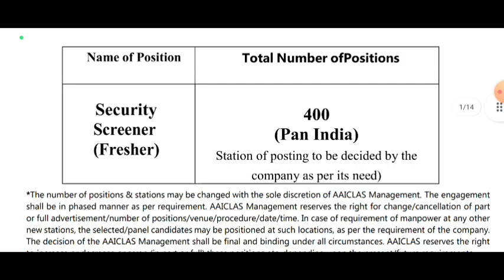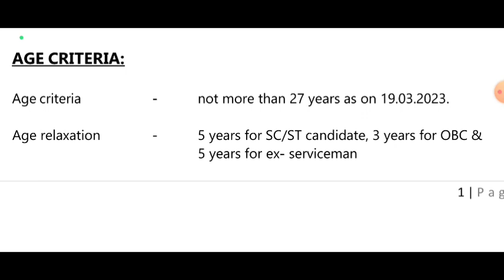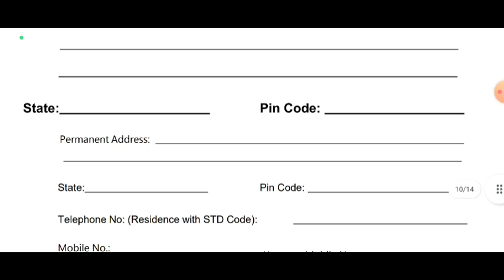J&K Govt AAI Recruitment Out 2023||500+Vacancies||Apply Now||Full Details Here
job Notifications